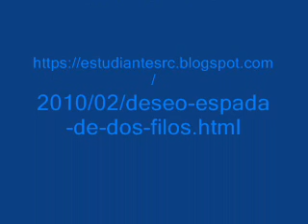DESEO: ESPADA DE DOS FILOS del libro "Cartas a los Estudiantes", de Max Heindel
DESEO:  ESPADA DE DOS FILOS
del libro "Cartas a los Estudiantes",
de Max Heindel